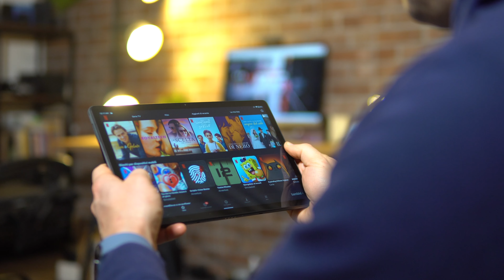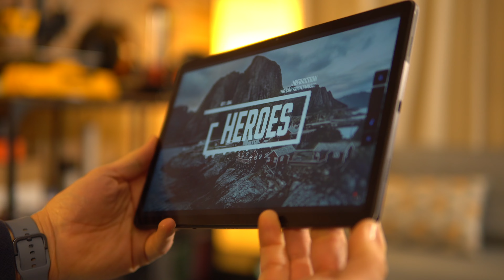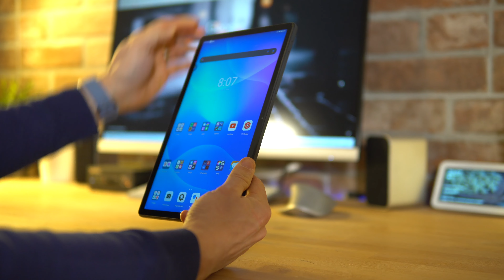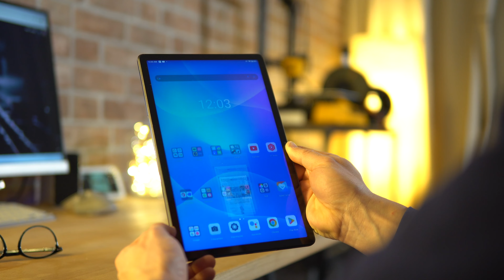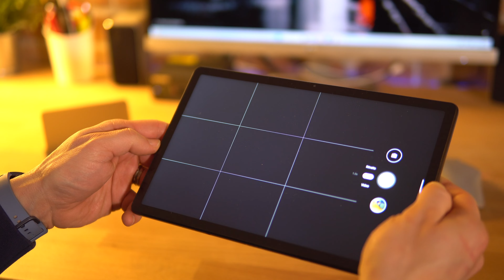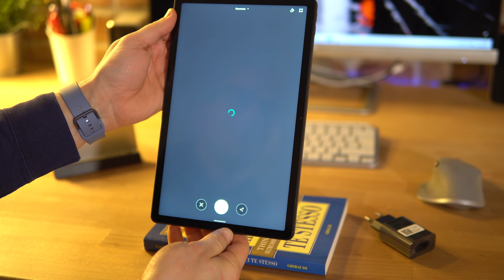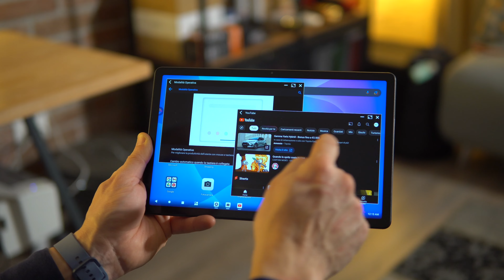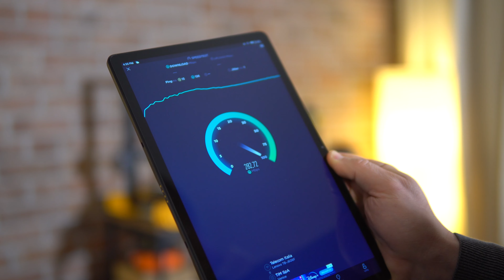Lenovo Tab P11 : TUTTO BELLO....ma Android 12?!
💸 Acquista qui